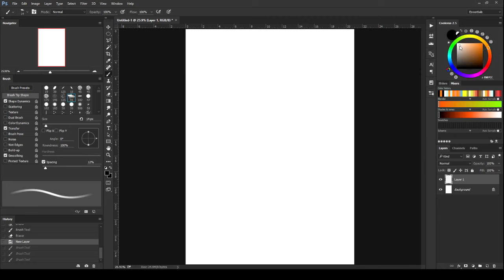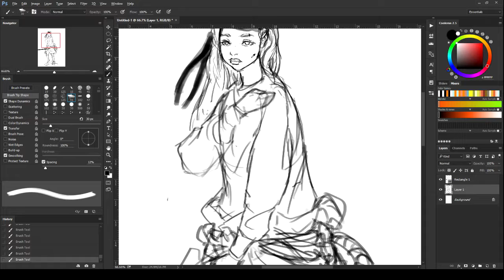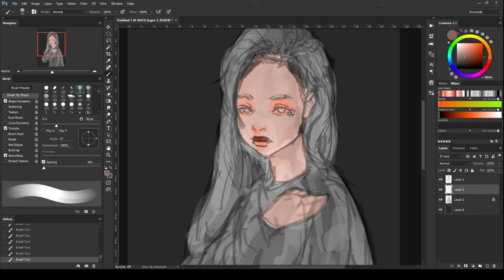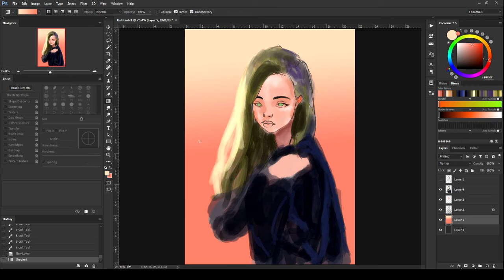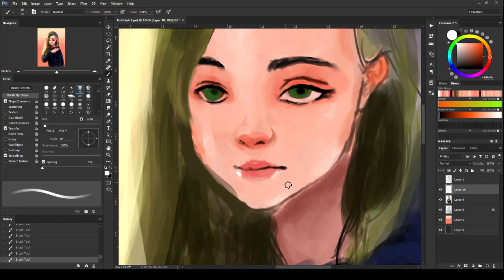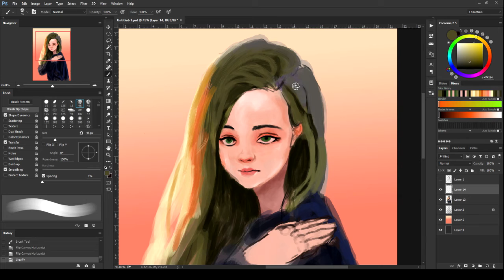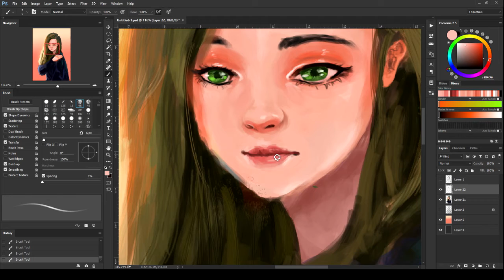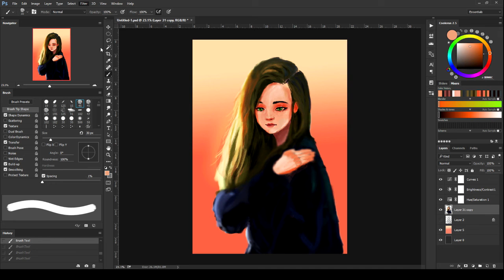〘Semi-realism〙Shoulder Massage‹Timelapse #1›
Hey guys! This is my first ever speedpaint video. ~ enjoy! o(≧∇≦o)

Tools/Program used:
◣ Digital Painting ~ Adobe Photoshop CC 2015
◣ Drawing Tablet ~ Wacom Intuos Pro Medium
◣ Recording ~ OBS Studio
◣ Video Editing ~ Sony Vegas Pro 14.0

Real time painting: 3 hours